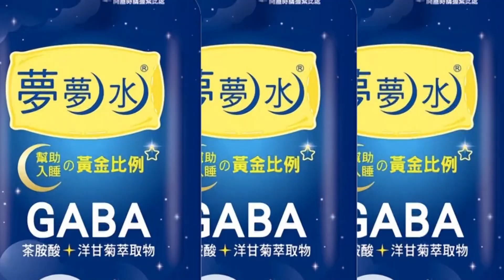【每日必看】台東強震 鹿野知名餐廳嚴重歪斜.裂痕多 20220922@中天新聞CtiNews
日前6.8強震，造成許多建築物嚴重毀損，台東鹿野知名餐廳經不起強震，出現樑柱傾斜、地板異常沉陷等慘況。餐廳裡裡外外都是碎玻璃，建築物整個向右歪斜。